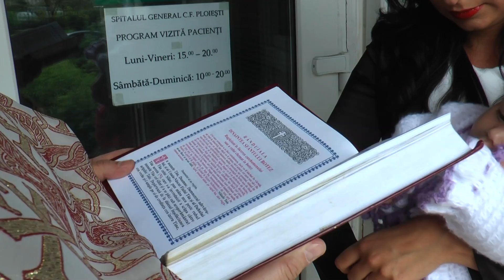botez Bianca Gabriela 2 0724803028